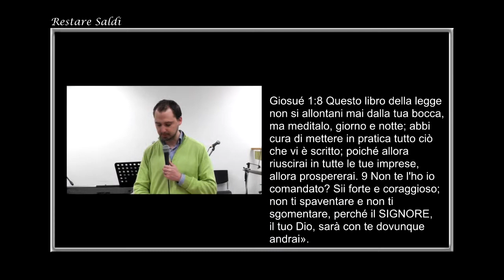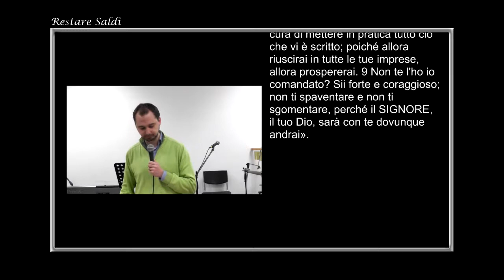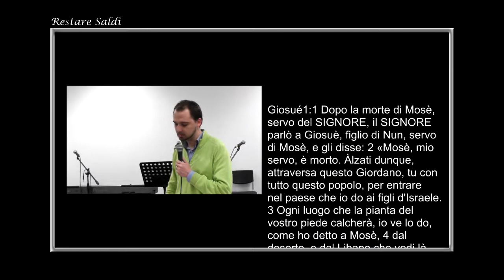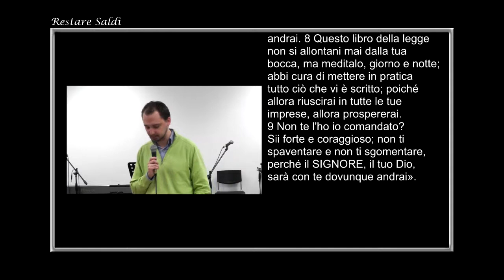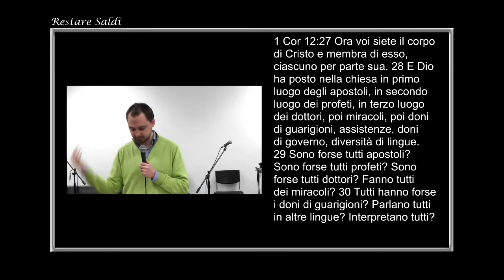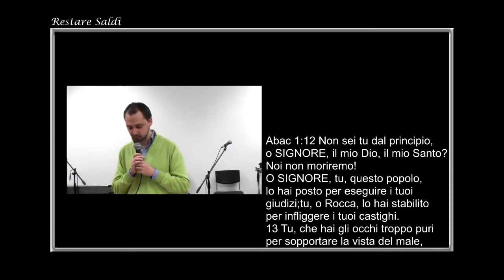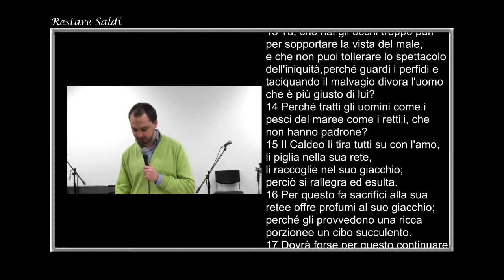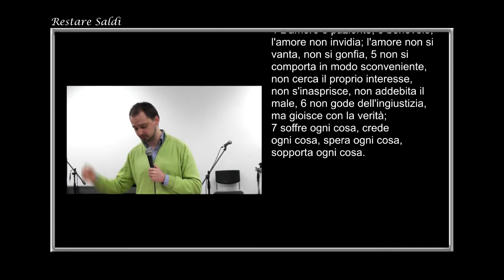Restare saldi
culto domenicale del 22 Marzo 2015
"Restare saldi" Lorenzo Montecchi